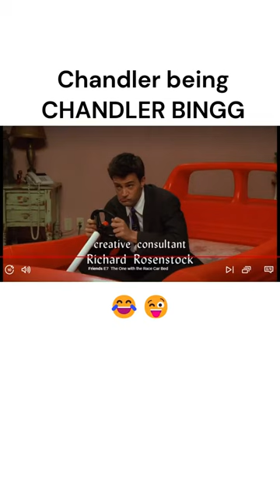hay watch it lady |Friends friends tvshow Check the link in the description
Friends' Funniest Moments! |Friends